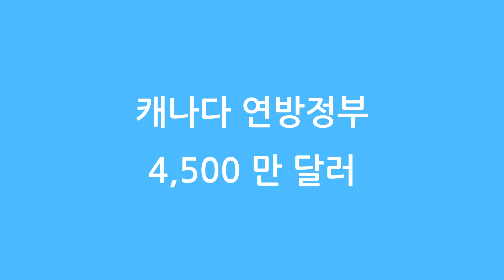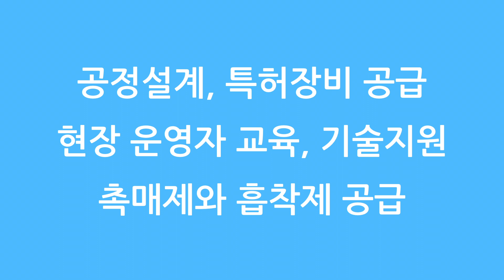캐나다 CKPC PDH project (Fluor+Kiweit)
Project : CKPC PDH project
발주처 : CKPC (Pemina+PIC)
EPC : Heartland canada partners (Fluor+Kiweit)
금액 : 10억 달러
수주일 : 2020-1-9
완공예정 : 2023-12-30